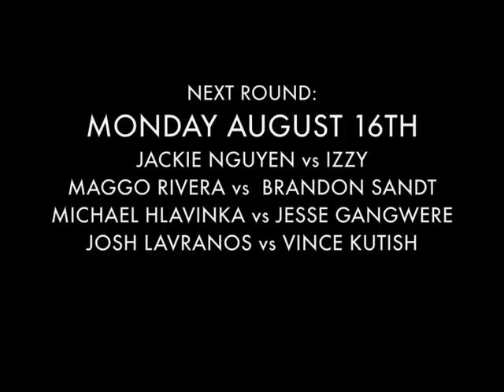The Saugy S.K.A.T.E. Showdown 2: Izzy vs. Justin Borges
Homebase's 2010 Game of S.K.A.T.E. Tournament.  for more details